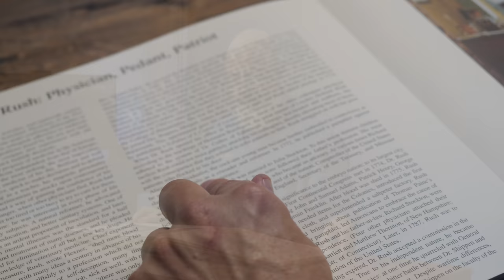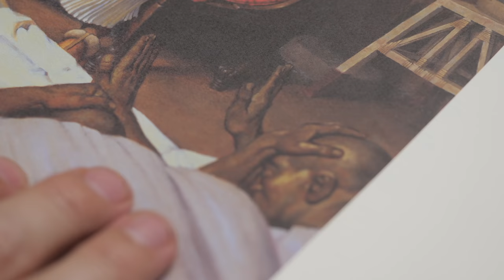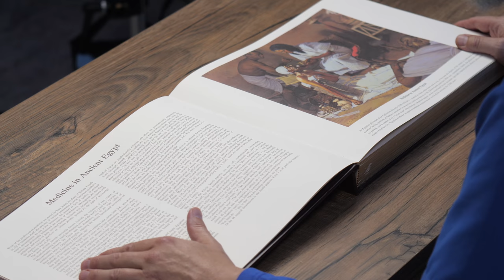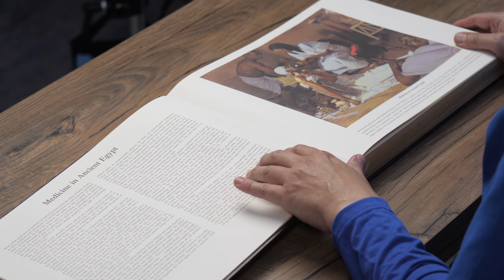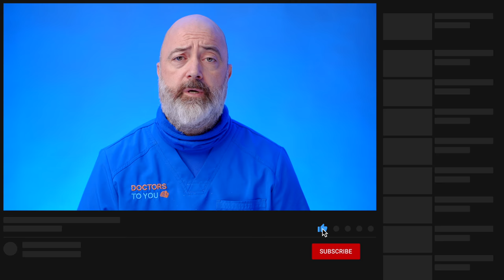ANCIENT Egyptian Medicine | Medical History with Dr. Brown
We look back at the history of medicine dating all the way back to the practices of Ancient Egyptians. While our technology has advanced rapidly, doctor-patient interaction remains at the root of quality care.

Today, medical care is delivered in a factory-line fashion that does little to keep people from returning. By looking back we hope to see how we can better serve the health of patients and clients today.

Join us as we examine some of the greatest historical moments and figures in the world of medicine.

Parke-Davis's Pictorial Annals of Medicine and Pharmacy

Stories by: George A. Bender
Paintings by: Rober A. Thom

We  use Soundstripe for our music needs. Their license free selection ensures that we are always in the clear for any copyright related issues.

Share  your story with Earnest Medicine:

Do you have a story that aligns with Earnest Medicine’s mission?